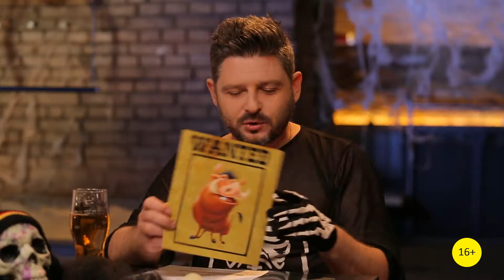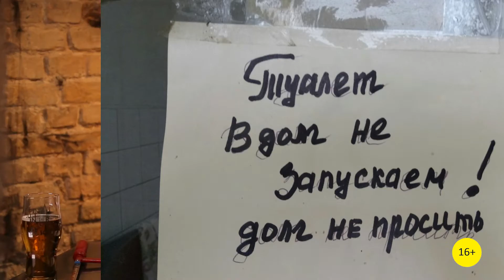4К - Валентин Гайдай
🔶 Жахи з Полтавщини – як сало почало мститися українцям?
🔶 Що виробляла Південноукраїнська АЕС замість електроенергії?
🔶 Чому копи Закарпаття зупиняють всі машини поспіль?